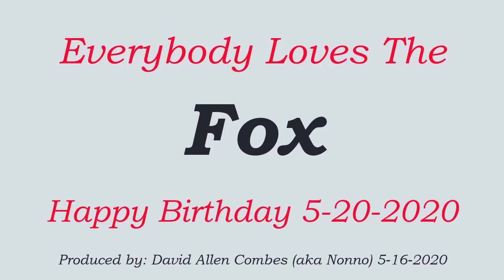Fox's First Birthday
Fox 1st birthday 5-20-20